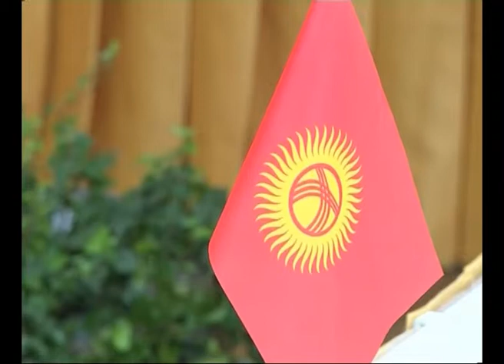Заседание рабочей группы стран, входящих в Шанхайскую организацию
В Самаре впервые проходит заседание рабочей группы стран, входящих в Шанхайскую организацию сотрудничества.Таможенники из России и азиатских стран обсуждают комплекс совместных действий в сфере интеллектуальной собственности и борьбе с контрабандой. Засилие контрафакта актуально для всех участников таможенного процесса. Чаще всего через границу незаконно пытаются провести одежду, спортивные товары и косметику, реже - автомобили. Коллеги из России, Казахстана, Кыргызстана, Таджикистана, Узбекистана и Китая обмениваются информацией о товарных знаках и их стоимости у производителя.